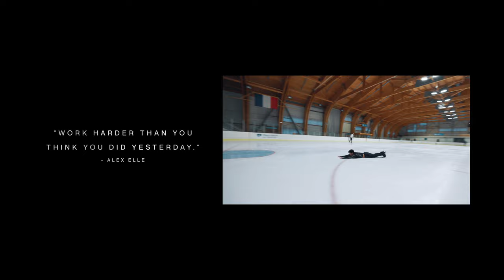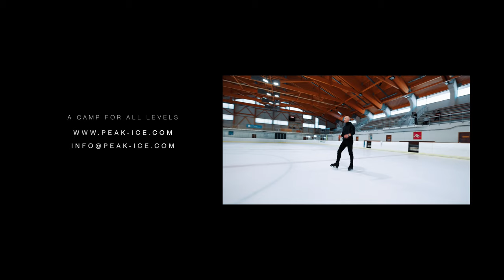P E A K I C E C A M P S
I n t e r n a t i o n a l   f i g u r e   s k a t i n g  t r a i n i n g   f o r   a t h l e t e s   o f   a l l   l e v e l s.
C r e a t e d   b y   O l y m  pi c   c h o r e o g r a p h e r
B e n o i t   R i c h a u d   i n   p a r t n e r s h i p   w i t h   t h e   w o r l d ' s
l e a d i n g   t e c h n i c a l   s p e c i a l i s t s.